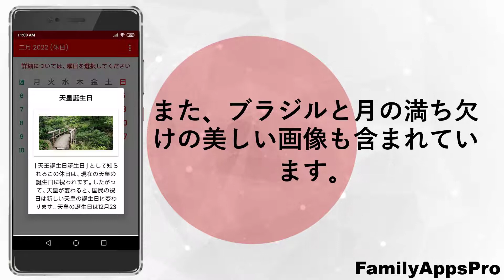モバイル無料の日本カレンダー2022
Androidデバイス用の新しい無料の日本カレンダー2022アプリケーションをダウンロードできるPlayストアに既にあり、アプリケーションをお楽しみください。毎月の特別な日、休日、特別な日付、就業週、月の満ち欠けを観察して見つけるためのツールとして使用してください。今すぐダウンロードして、すべてのコンテンツをお楽しみください。